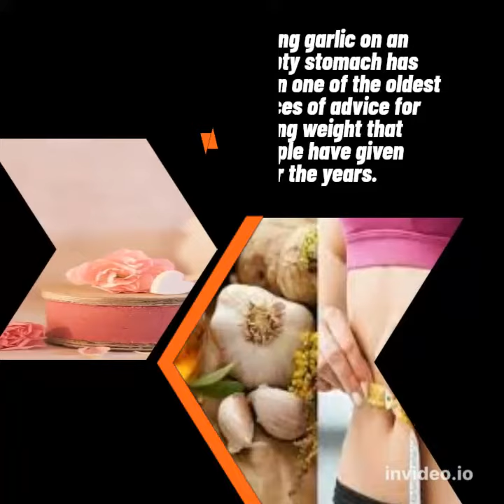Eat garlic on empty stomach for weight loss BUT keep these things in mind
Eating a few garlic cloves on an empty stomach in the morning helps in reducing weight as it dissolves accumulated body fat. The boosting level which is present in garlic helps to burn calories faster.